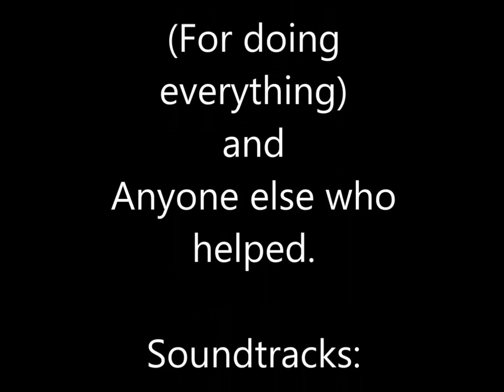The International Baccalaureate Movie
Walnut High School International Baccalaureate Class of 2014